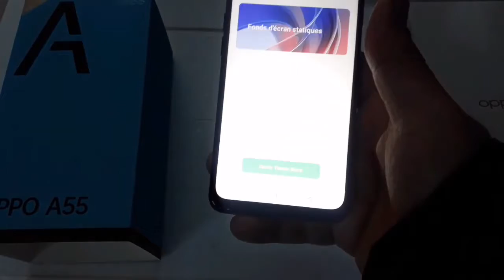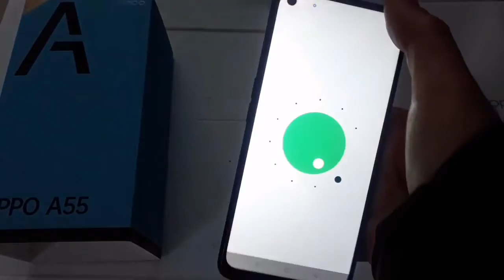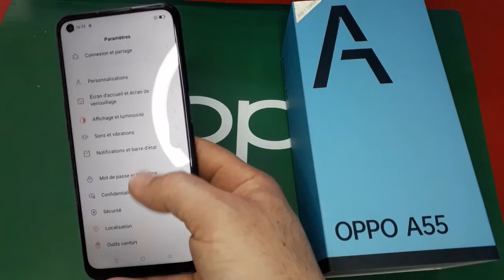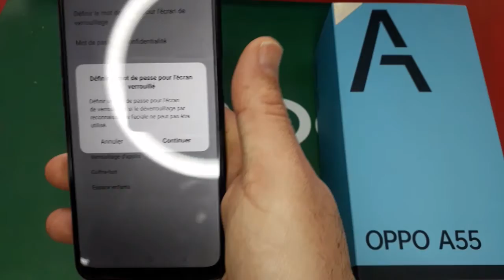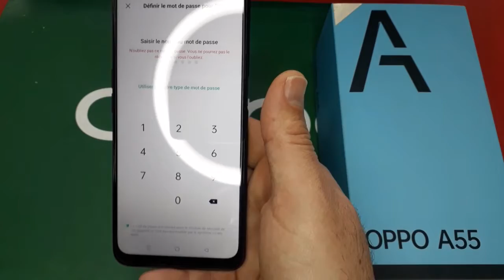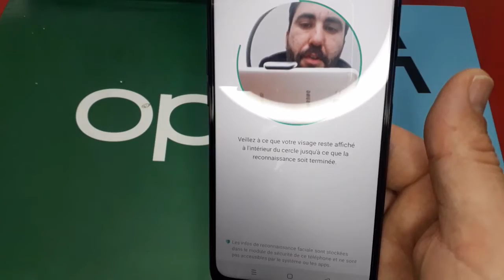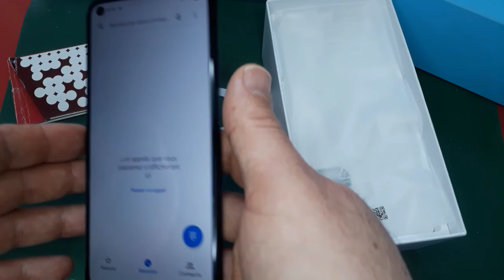unboxing oppo A55, review, fingerprint, Sim card, reconnaissant facial, test camera